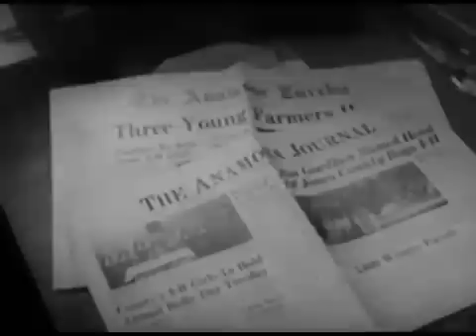Small Town USA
Small Town, USA (U.S. Information Service/Pathescope Company of America/Eurovision, 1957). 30 min. This documentary, intended for foreign audiences during the Cold War and housed at the Iowa State University archives, presents a pastoral view of a small town in the heartland of America--Anamosa, Iowa--dependent on agriculture for its existence. The film is pure Our Town, Iowa-style. We meet boys fishing, a storekeeper, the dedicated doctor, the newspaper editor, the county agricultural agent, farm families passing on a way of life from one generation to the next, a congregation with voices lifted in song, and residents celebrating July 4th with a parade and fireworks. Though rooted in reality, the film idealizes a rural Iowa way of life shown in numerous fictional films, even those made in much later decades when agriculture dominated the Iowa experience to a lesser degree.